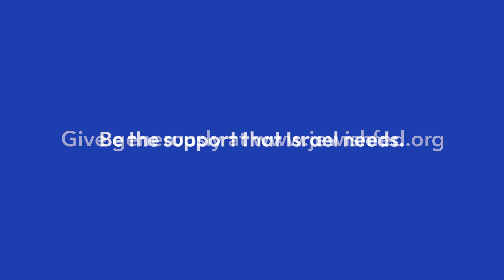General Emergency Fund